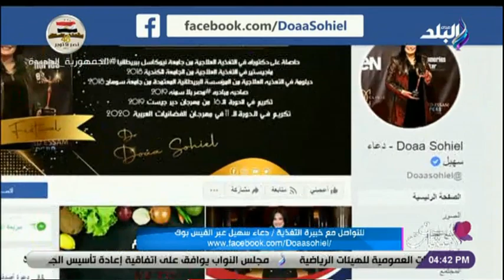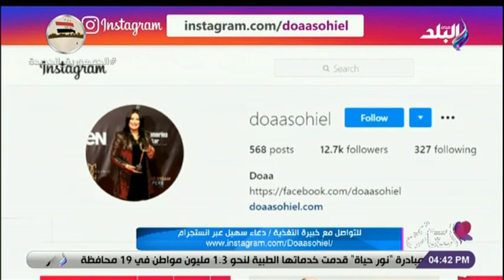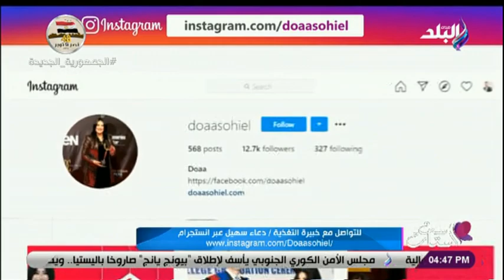ست الستات _ الحلقة الكاملة _ 19-10-2021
برنامج ست الستات مع الإعلامية دينا رامز
حلقة اليوم 19 اكتوبر 2021 من برنامج ست_الستات للإعلامية دينا_رامز و فيها لقاء مع الدكتورة دينا جدامي للحديث عن الرسول بمناسبة ذكرى المولد النبوي الشريف و تحكي بعض من مواقف الرسول وايضا فقرة لعرض مشاكل البشرة و طرق حلها.